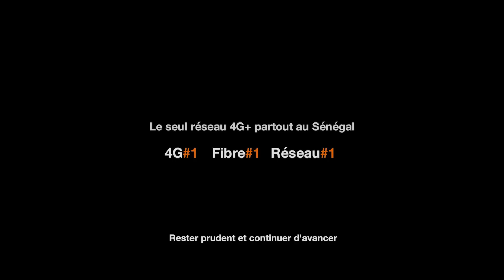Orange, Réseau#1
Bu andee ak réseau Orange, les belles histoires se croisent partout au Sénégal : partagez la vôtre !

Réseau#1
4G+#1
Fibre#1